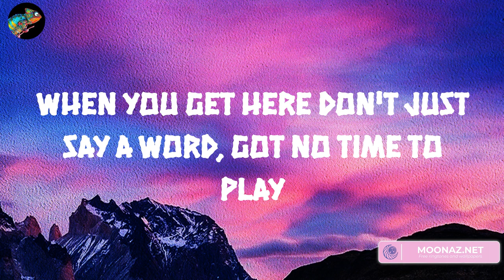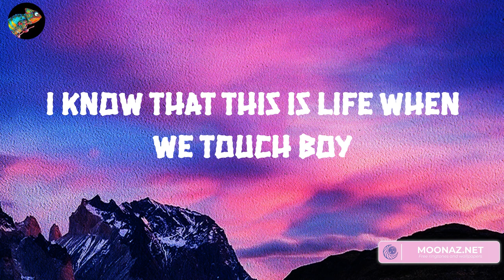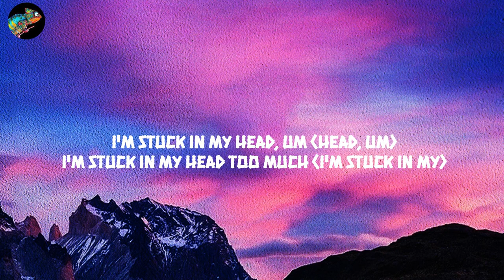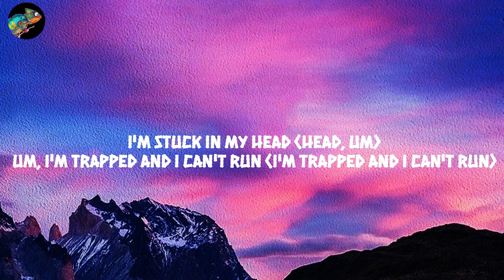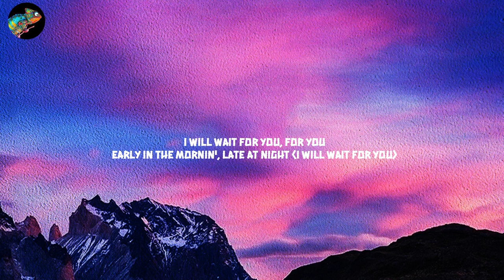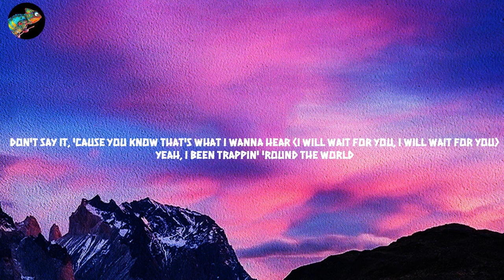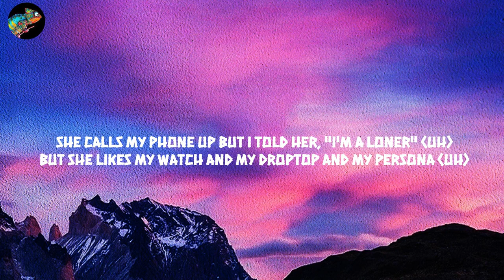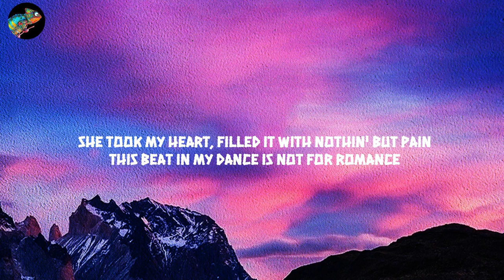Justine Skye - Collide (feat. Tyga) (Lyrics) Mix| Juice Wrld,Marshmello,Future